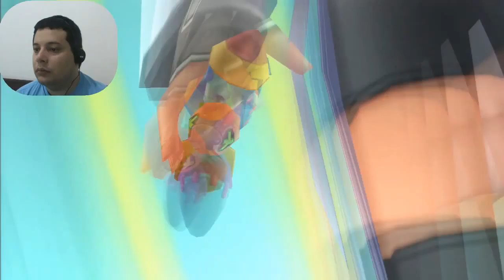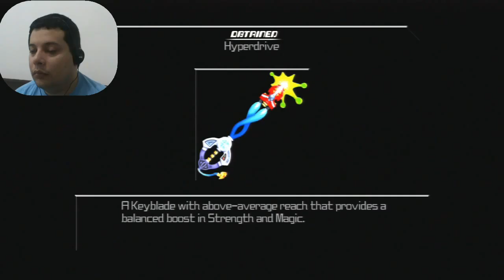Kingdom Hearts Birth By Sleep - Aqua's Story - Deep Space - 40